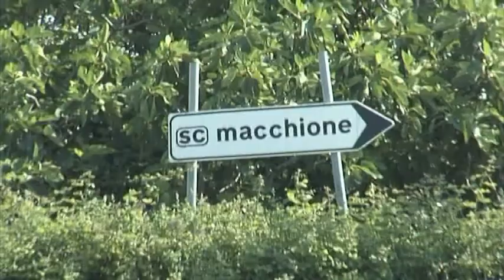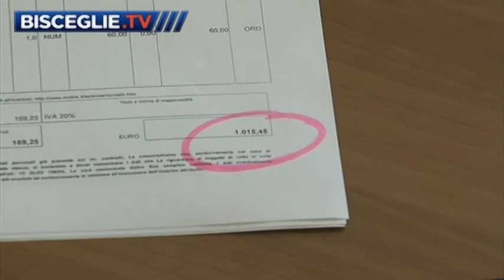Bisceglie, linea ADSL ancora un miraggio nella zona artigianale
Per molti residenti e imprenditori della zona artigianale a Bisceglie la linea adsl resta un miraggio. E quando la si acquista tramite gestori privati i costi sono elevatissimi.